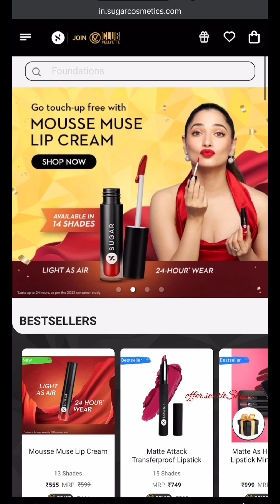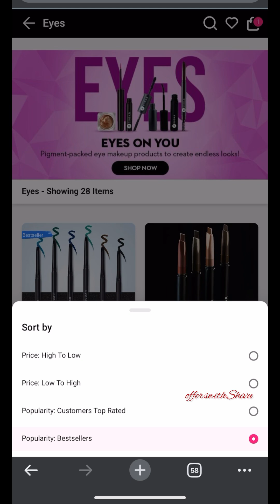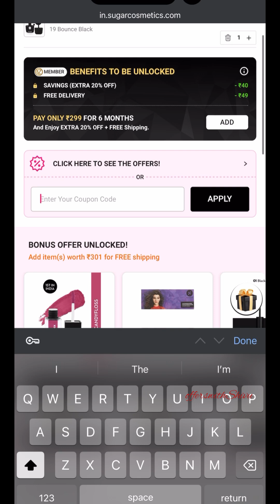Sugar cosmetics dhamaka loot offer😍 2 Free gifts🥳 859rs free shopping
Sugar app link
Hey! I have got some awesome news for you!

Refer code
offe3440

today lootoffer